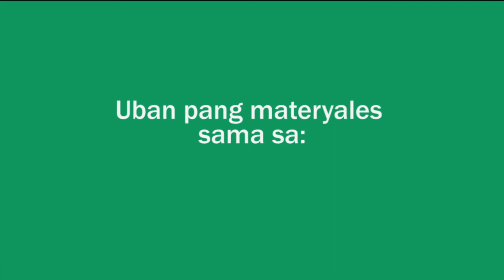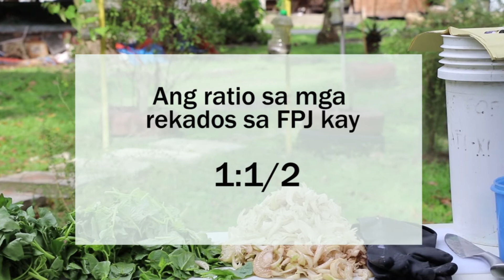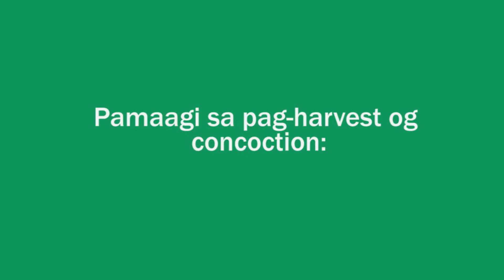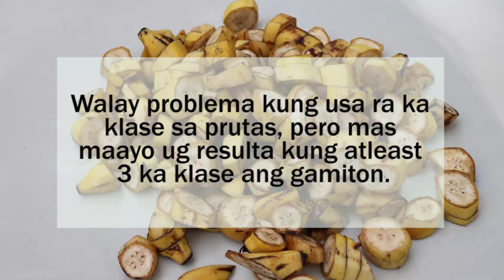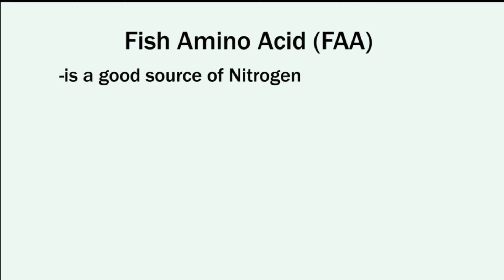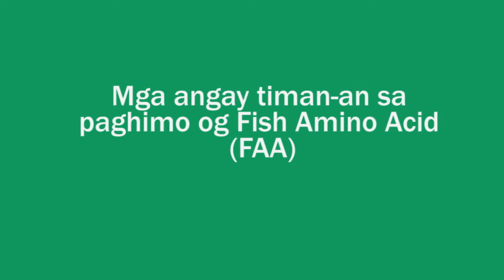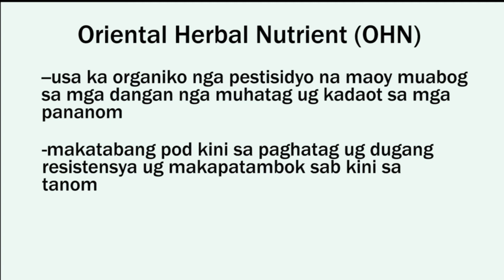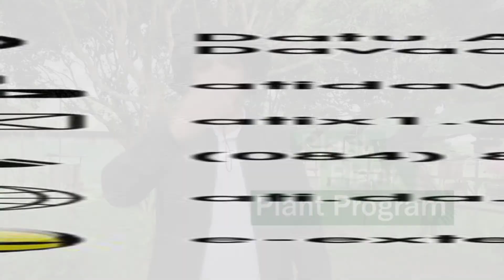Paghimo ug Organikong Abono ug Pestisidyo